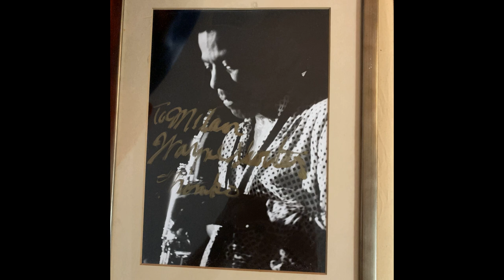WAYNE SHORTER 12/1/1985 2nd Set WASH. D.C.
Wayne with Tom Canning electric keyboard Garry Willis electric bass Tom Brechtlein drums. This was Wayne's 1st tour as leader. I heard him in New York in November and went to catch 2 sets in D.C.. The photo was taken in NY and Wayne signed it for me between sets.